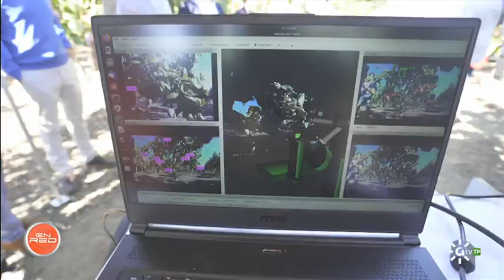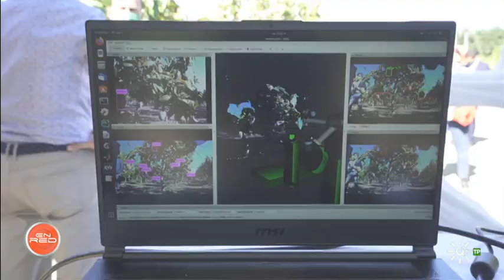Programa EnRed: Robot 5G para la recogida de mangos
Una empresa malagueña se ha unido a Vodafone para la puesta en marcha de un proyecto piloto que utiliza un robot con tecnología 5G para determinar el estado de maduración de los mangos.